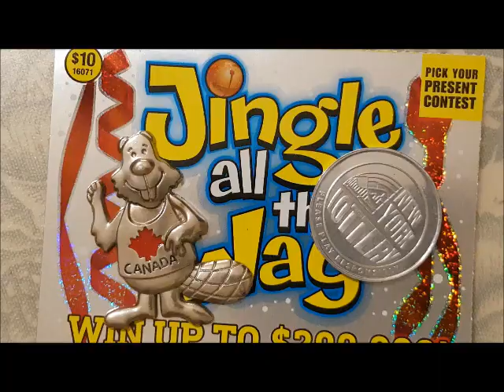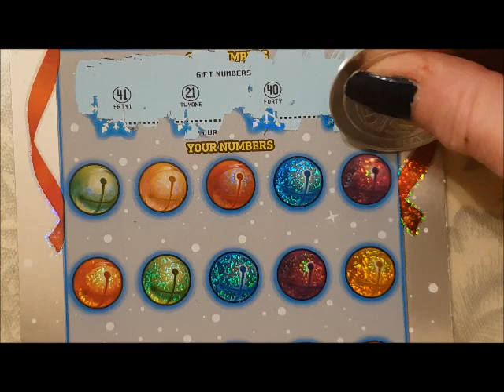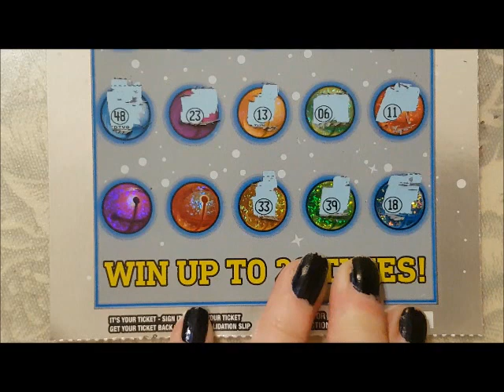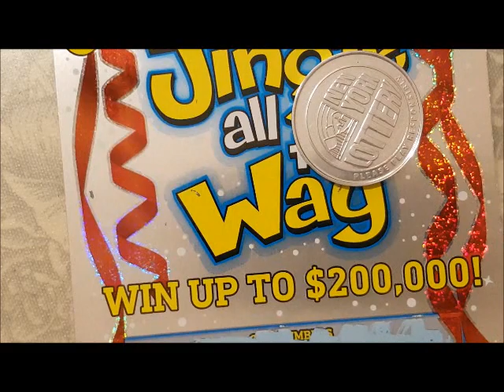CANADIAN JINGLE ALL THE WAY DAY 4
CP SCRATCHER Livestreams may offer its viewers chances at winning prizes that may include Lottery Tickets, Gift Cards or other items of value. Any lottery tickets won or given away to these players will follow the below rules & are always subject to change or cancellation at any time by CP SCRATCHER:
*Winners will be chosen from  current videos comments on CP SCRATCHERS CHANNEL, any time and any day.
Lottery Tickets played for winners will follow the outlined rules below & are subject to change/cancellation at any time by  CP SCRATCHER:
*Any Winning Lottery Tickets will be Split 50/50 with CP SCRATCHER
*Any Winnng Lottery Ticket with a value of less then 25.00, split 50/50 with CP SCRATCHER will automatically be rolled over to the next thursday video following the livestream.  The roll over will continue until a value greater then 25.00 as been obtained.  Failing to do so will forfeit the win and be donated back to the channel for future games.
*Any winning ticket with a value of 26.00 or more after the 50/50 split with CP SCRATCHER, must be claimed within 24 hours of the livestream via email to with channel name as well as paypal information. Failure to do so will forfeit the winnings back to the channel for future games or giveaways.  THE MAXIMUM AMOUNT YOU CAN WIN IS $400.00 CAD.
*CP SCRATCHER is not responsible for any currency exchange on the winnings you receive via paypal. ALL  winnings are in CAD currency.
*Rules for claiming any potential wins from CP SCRATCHER. If you win anything you will have 24 hours from the Livestream event or the ROLL OVER VIDEO to claim your win. You must be present on the livestream to win. After the roll over tickets have been played you have 24 hours from the time of the video to contact to claim your prize.
 Viewers who have won but have not responded within 24 hours via email to claim their wins will have their portion automatically donated back to CP SCRATCHER for future content & giveaways.
ALL WINNINGS WILL BE PAID IN CANADIAN FUNDS AND SUBJECT TO THE FOLLOWING:
Any PayPal winnings sent to anyone outside of CANADA may have “Cross Border” fees associated with the transaction, AS WELL AS EXCHANGE RATES ON THE DAY OF THE WINNINGS OR THE DAY OF COLLECTION BY CP SCRATCHER.
PRIZES MUST BE ACCEPTED AS AWARDED IN CAD FUNDS
YOU TUBE is not responsiable for any of the games played on CP SCRATCHER CHANNEL as well as each player MUST RELEASE you tube from any form of responsibility, as a result of playing any games on CP SCRATCHERS CHANNEL.  if not all winnings will be forfeited back to CP SCRATCHERS CHANNEL.